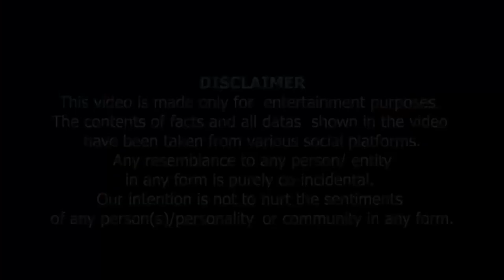Waqar Zaka Ki Party Ya Truck Ki Batti ? | وقار زکا کی پارٹی یا ٹرک کی بتی؟